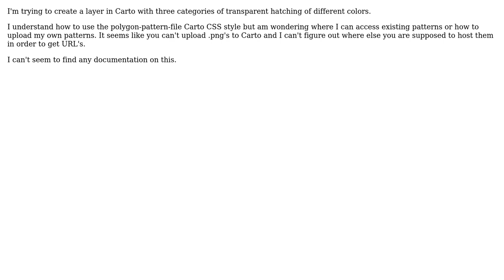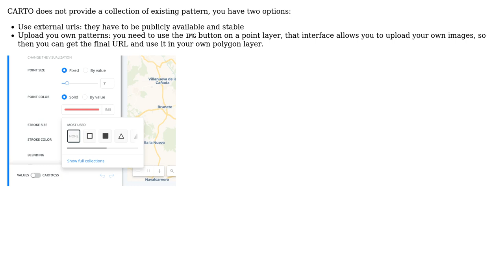GIS: Filling polygons with patterns in Carto using polygon-pattern-file?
With thanks & praise to God, and with thanks to the many people who have made this project possible! | Content (except music & images) licensed under CC BY-SA | Music | Images & others | With thanks to user TomazicM user Jorge Sanz user Eva Phillips and the Stack Exchange Network Trademarks are property of their respective owners. You are responsible for your own actions.